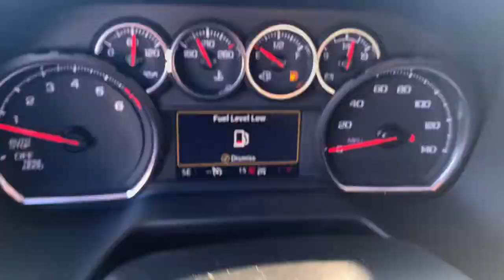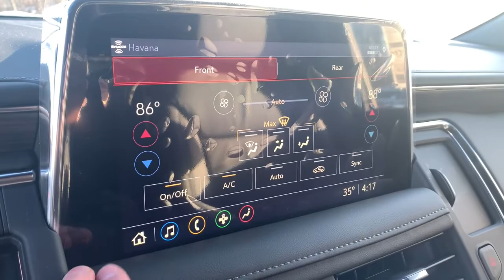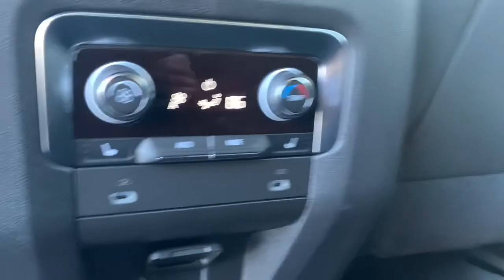2021 Chevrolet Suburban Pinconning, Standish, Bay City, Gladwin, Midland, Linwood, MI MR239607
Iridescent Pearl Tricoat New 2021 Chevrolet Suburban available in Linwood, Michigan at Garber Chevrolet Linwood. Servicing the Pinconning, Standish, Bay City, Gladwin, Midland, MI area.

Iridescent Pearl Tricoat 2021 Chevrolet Suburban LT 4WD 10-Speed Automatic with Overdrive EcoTec3 5.3L V8brbrPriced below KBB Fair Purchase Price!brbrbrDealer Discount of $6,043 off MSRP - Must qualify for GM employee pricing.